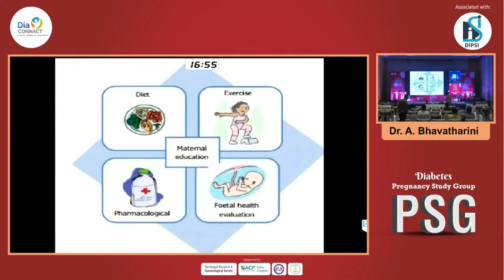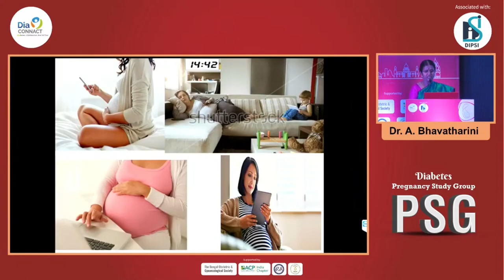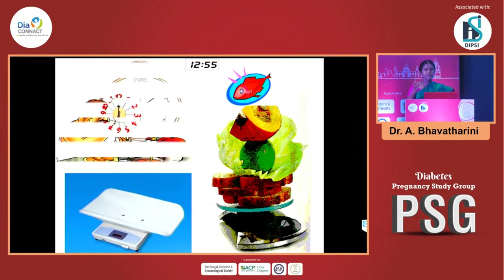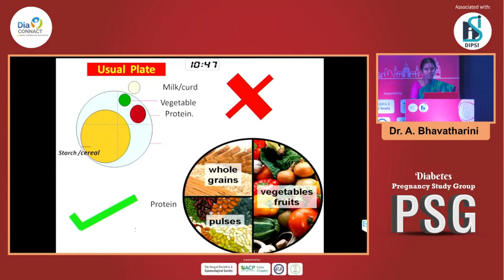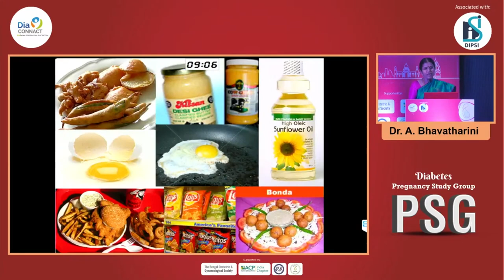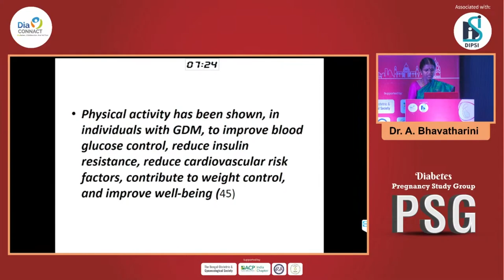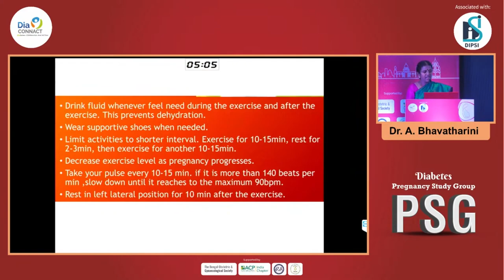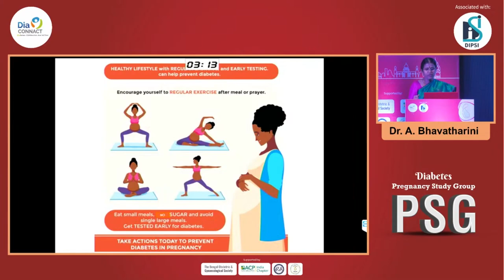Dr A Bhavatharini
Lifestyle modification in GDM: MNT & Exercise